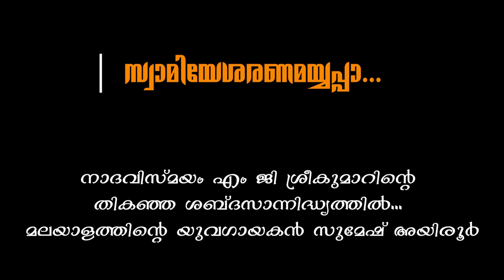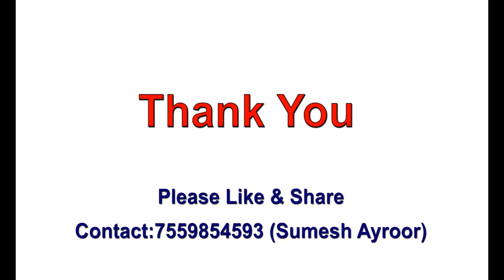Ayyappa Devotional Songs Malayalam 2018 | Hariharathanayan | Sumesh Ayroor | RS MEDIA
Ayyappa Devotional Songs Malayalam | Hariharathanayan  | Sumesh Ayroor  (SREEKUMAR voice )